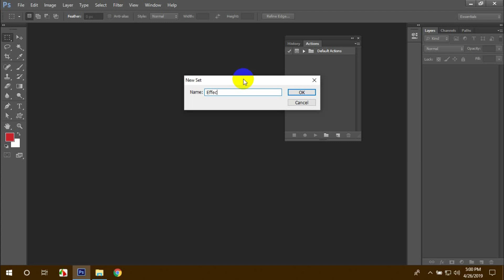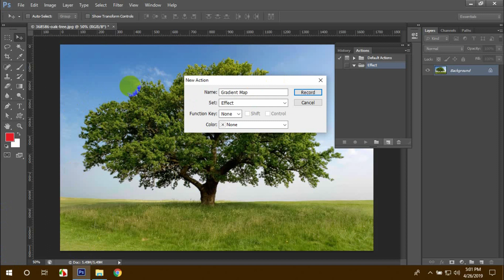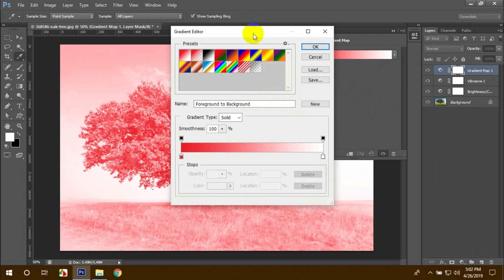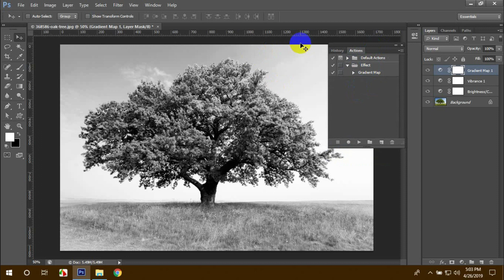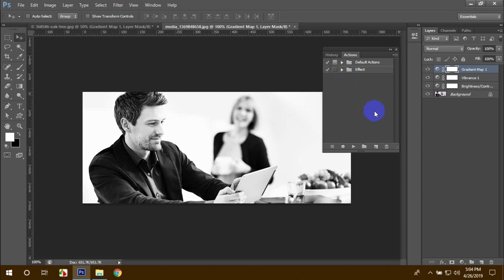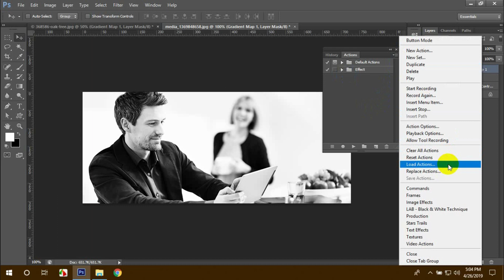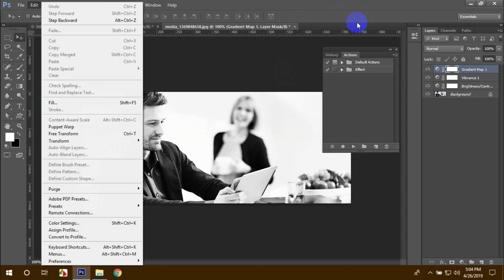Make Preset Action on Photoshop and Use it Easily - Graphic Design Bangla Tutorial - UY Lab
Welcome to our new video – Make Preset Action on Photoshop and Use it Easily - Graphic Design Bangla Tutorial - UY Lab.